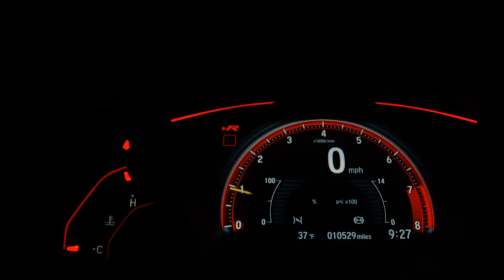HYUNDAI TUCSON - 2017 - Santo André/SP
Ficou interessado?

Aqui na K10 Multimarcas temos uma grande variedade de veículos, com garantia e procedência, 100% periciados, manual e chave reserva, com ótimas taxas de financiamentos e a melhor avaliação do seu carro usado, num ambiente seguro e confortável para toda a sua família, e com todo o suporte de nossa equipe qualificada!

Entre em contato conosco, ficaremos felizes em atendê-los.

Contatos:
                   (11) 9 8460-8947 LUCAS (VENDAS)
                  (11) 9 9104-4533 DIEGO ( VENDAS )

Veículo: HYUNDAI / TUCSON 2.0 MPFI GLS 16V 143CV 2WD
Ano: 2017/2017
Combustível: FLEX
Portas: 4 PORTAS
Câmbio: Automático
Cor: PRATA
KM: 55.500

✅ Air Bag
✅ Alarme
✅ Ar Condicionado
✅ Computador de Bordo
✅ Direção Hidráulica
✅ Freio ABS
✅ GPS
✅ Rádio
✅ Rádio e MP3
✅ Retrovisores Elétricos
✅ Rodas de Liga Leve
✅ Travas Elétricas
✅ Vidros Elétricos
✅ Kit Multimídia
✅ Trio Elétrico
✅ Bluetooth